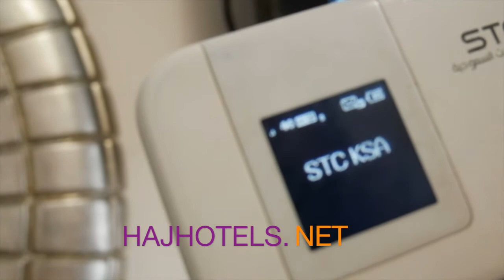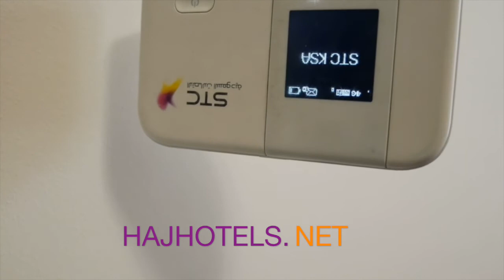ABRAJ al-KISWA HOTEL. Makkah كيف تشحن هاتفك - فندق ابراج الكسوة